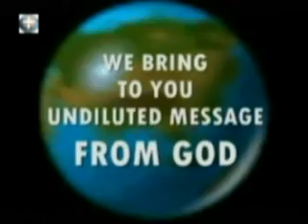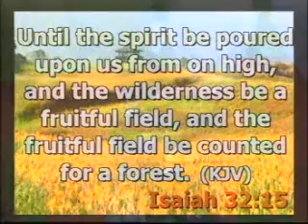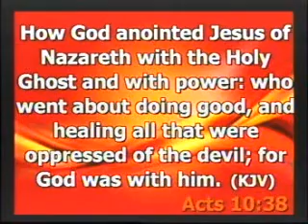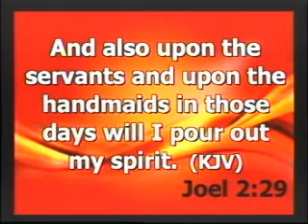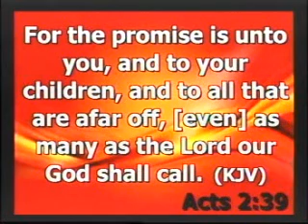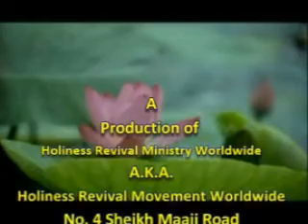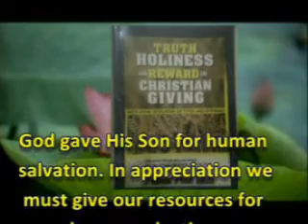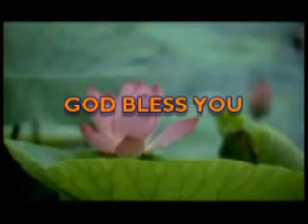SPIRIT ANOINTING FOR EVANGELISM & MINISTRY By Pastor Emmanuel David, , 08126991119